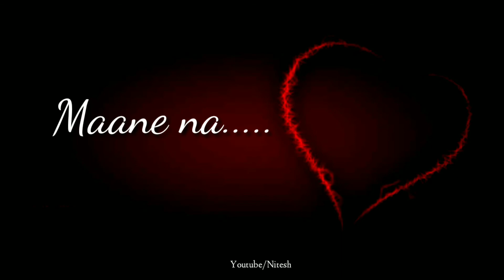Dil Mere -The local train status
This song is- Dil mere -the local train

Thanks